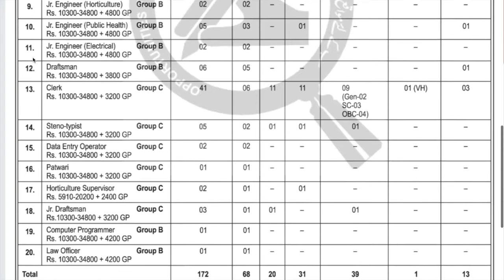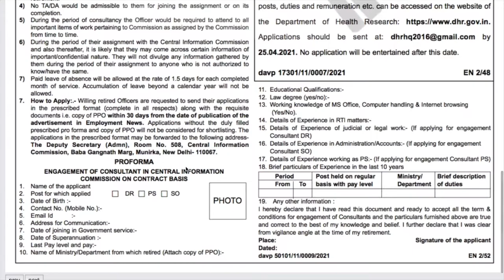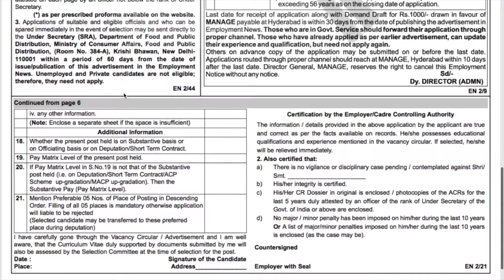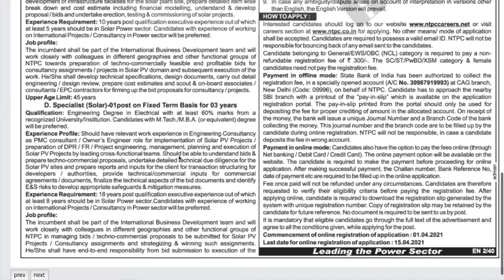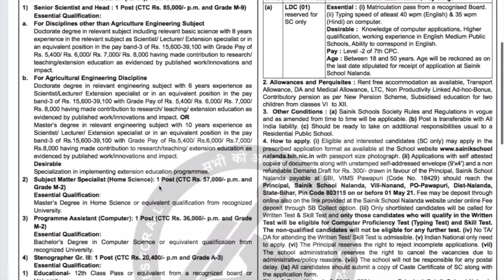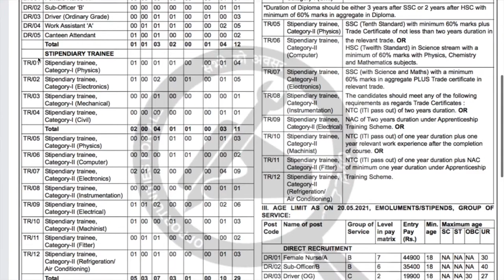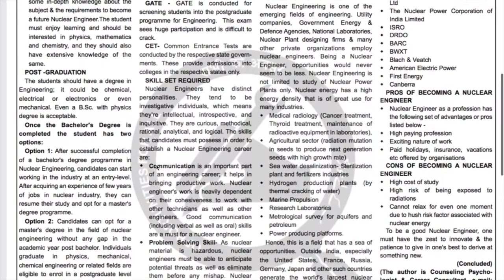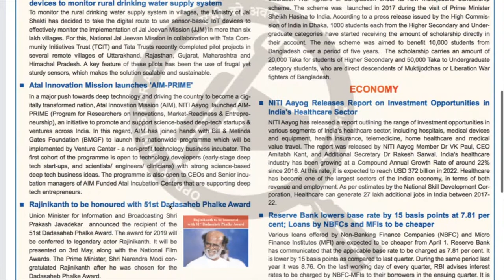Employment News Paper This Week PDF: April 2021 3rd Week (10 - 16)Emp News |रोजगार समाचार |Govt Jobs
Employment News of This Week 10 April 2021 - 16 Apr 2021: This video will tell you about  upcoming new job opening in Govt Sector published in "Employment news" of this week 10 Apr 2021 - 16 Apr 2021.